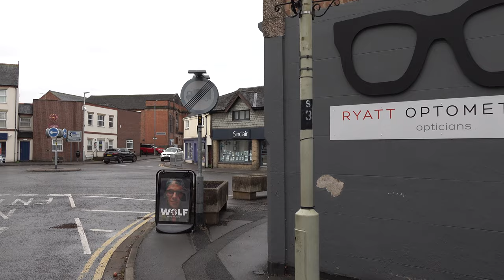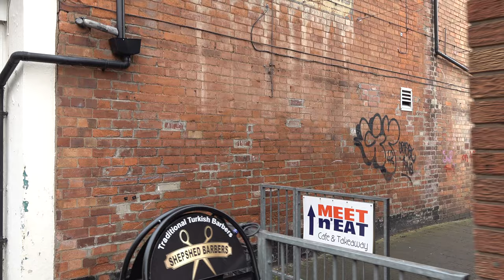Shepshed Walk: Town Centre【4K】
Located in the county of Leicestershire, and around 12 miles northwest of Leicester, is the town of Shepshed.

The name 'Shepshed' is believed to derive from 'hill where sheep graze'. The early development of the town was centred around the wool trade.

Situated at the heart of the town is St Botolph's Church. This dates back to the 11th century in origin, although the oldest surviving parts are the west tower and spire from the 13th century. There was also once a Cistercian monastery located between Shepshed and Loughborough. It was known as Garendon Abbey and was founded in 1133, and dissolved in 1536 during the Reformation.

Up until the 19th century, domestic framework knitting was a significant source of employment in Shepshed. At its peak there were over 1,000 frames in operation. However, this cottage industry ultimately declined with the emergence of textile factories, particularly in nearby Leicester.

In 1883 a railway station opened in Shepshed as part of the Charnwood Forest Railway. This was a branch line between Coalville and Loughborough. It was short-lived, however, as the station closed in 1931. Today, public transport to Shepshed consists of direct bus services from Leicester, Loughborough and Coalville among other locations.

TIMESTAMPS:

0:00 Charnwood Road
2:32 Bull Ring
2:56 Queen Street
4:14 Church Side
4:55 St Botolph's Church
5:06 Church Side
6:00 St Botolph's Church
6:15 Church Side
7:38 Queen Street
8:58 Bull Ring
9:06 Field Street
9:46 Hall Croft
12:05 Market Place
12:57 Brook Street